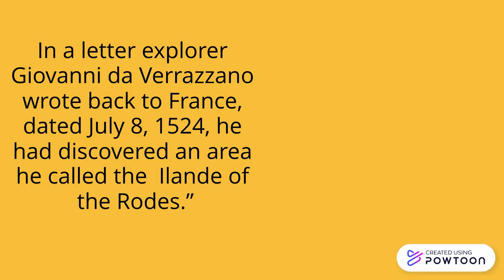Why is Rhode Island called an Island even though it’s not an Island?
Thought about names today and the first thing that came to mind was, Why is Rhode Island called an Island even though it’s not an Island?